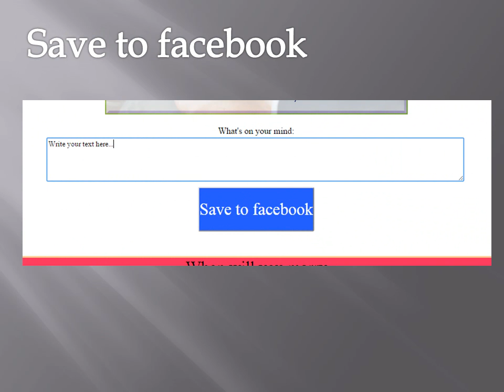A video made by microsoft powerpoint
Microsoft PowerPoint দিয়ে যে সুন্দরভাবে ভিডিও বানানো যায় তা আগে খেয়ালই করিনি. হিহিহি... .আজ ভিডিওটা বানালাম, খারাপ হয়েছে বলে মনে হয় না। :P নিজেকে বেশি ভাল ভাল লাগে! -হিহিহিহি-

এইটায় যা বলা হয়েছে সে সিস্টেম হলঃ

2. Choose any kind of app features.
3. Accept the facebook login permissions.
4. Then you will be in a page that will give you instructions to do.
5. Write what you want and "choose any style" or "save to facebook" to share on facebook.

এইটুকই ভিডিওতে তুলে ধরা হয়েছে. :D :P